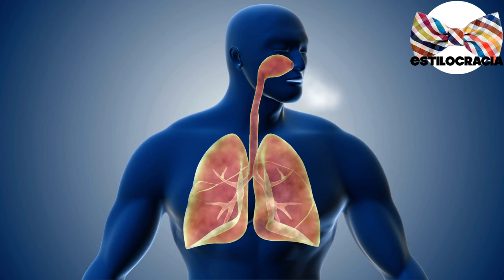5 EJERCICIOS para ARREGLAR tu POSTURA 💪🏻!!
ARREGLA tu POSTURA con ESTOS ejercicios 👍🏻!!

00:00 Inicio
02:05 Respiración diafragmática
03:24 Rotación torácica
04:52 Estiramiento de mesero
06:00 Postura de la paloma
07:14 Muévete con frecuencia

Visita nuestro sitio asociado de Amazon para productos de tu interés: